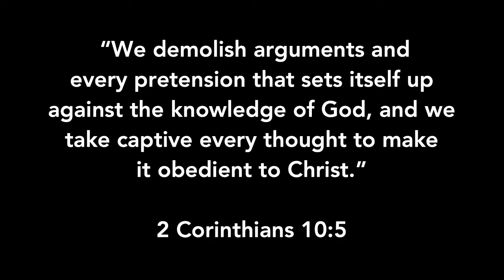October 31st Sermon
October 31st, 2021 – Eric Keller - Senior Minister